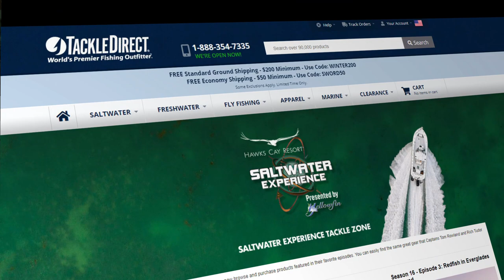Sword And Dolphin Fishing With $1000 Swordfish Reel And New Daiwa Free Swimmer - Feat. Sam Milazzo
Sam Milazzo takes Tom Rowland and Rich Tudor to try out the new Daiwa Tanacom 1000 which is the first reel dedicated to Swordfish for under $1000.  We caught the first swordfish ever on this new reel!

On the way, we hit some great Dolphin fishing using the new Daiwa Free Swimmer Reel.